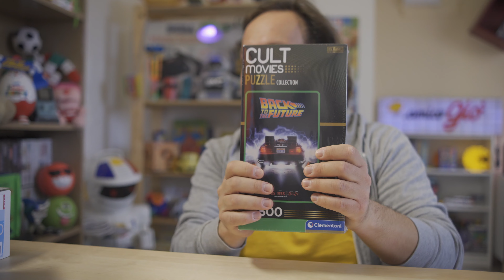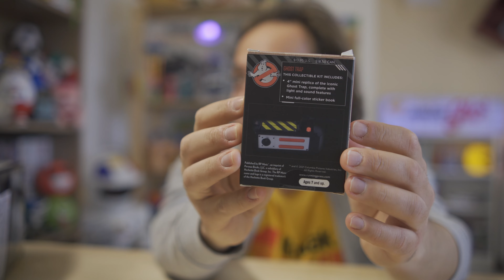Otto idee regalo super economiche per veri Nerd Nostalgici!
Capitoli:
00:00 Intro
00:28 Tazza Sonic Abystyle
00:48 Bicchiere in Vetro Goldrake Abystyle
01:14 Puzzle Clementoni Ritorno al Futuro
02:12 Tazza Pokemon EEVEE Abystyle
02:42 Portafogli Dragon Ball Z Abystyle
03:05 Ghost Trap Ghostbusters
04:03 Rilevatore / Meter Ghostbusters
05:01 Tastiera Meccanica MAGIC-REFINER RK68

Link Acquisti :
- Tazza Sonic
- Bicchiere Goldrake
- Puzzle Clementoni
- Tazza EEVEE

Nella quarta puntata di "Gadget per veri nostalgici"...Otto idee Regalo low Cost!
Tazze dei Pokemon, Bicchieri di Goldrake Grandizer (Goldorak), Puzzle di film Cult come Ritorno al futuro, un rilevatore e una Trappola dei Ghostbusters e per concludere una tastiera meccanica della Magic-Refiner che costa meno di 50 euro!